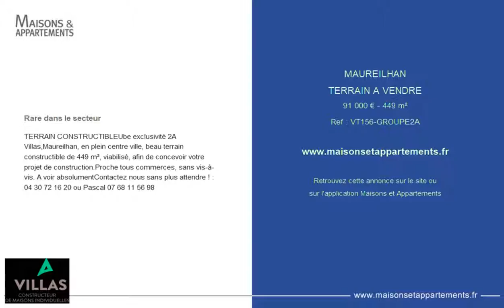MAUREILHAN - TERRAIN A VENDRE - 91 000 € - 449 m²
Référence : VT156-GROUPE2A

Rare dans le secteur
TERRAIN CONSTRUCTIBLE
Ube exclusivité 2A Villas,
Maureilhan, en plein centre ville, beau terrain constructible de 449 m², viabilisé, afin de concevoir votre projet de construction.Proche tous commerces, sans vis-à-vis. A voir absolument
Contactez nous sans plus attendre ! : 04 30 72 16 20 ou Pascal 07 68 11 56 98

Cette annonce vous est proposée par l'agence 2A VILLAS BEZIERS